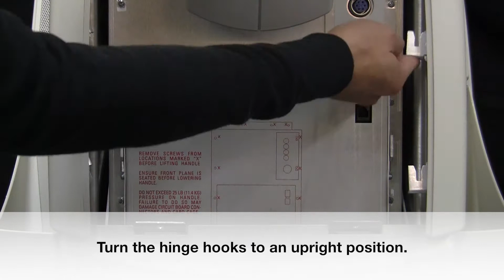Philips iE33 and iU22 Ultrasound - NAIM Board Installation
Philips IU22 and Philips IE33 Ultrasound System Support Video